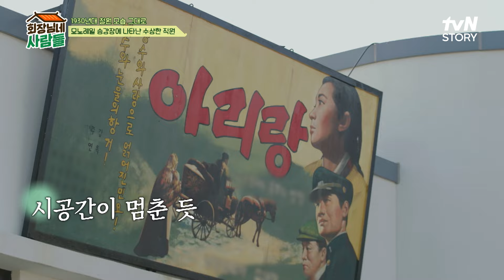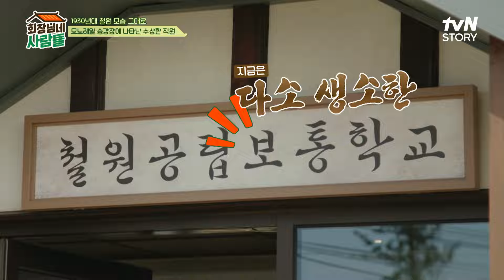오늘은 꼭 성공하리라! 개똥 엄마 이상미는 깜짝 카메라에 성공할 수 있을까? 유료광고포함 회장님네사람들 EP.90 | tvN STORY 240701 방송